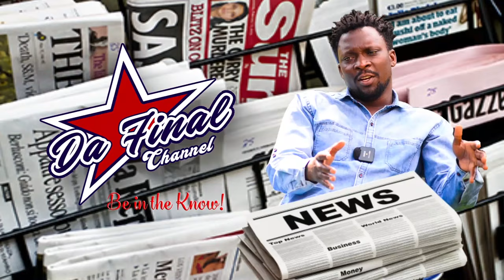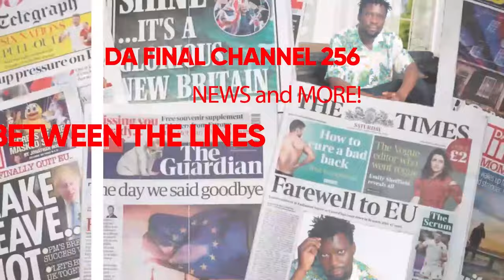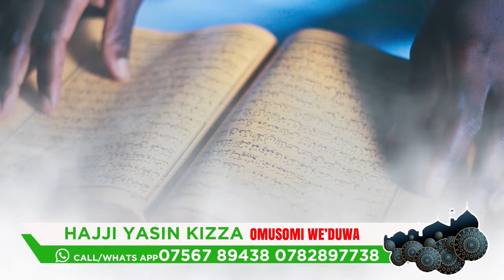ABE KIKKA MENGO ABAVUDDEMU , EBYA TAMALE JUNIOR BIWANVUYE, MUGOBERERE AMATEEKA - FAROOQ ALI